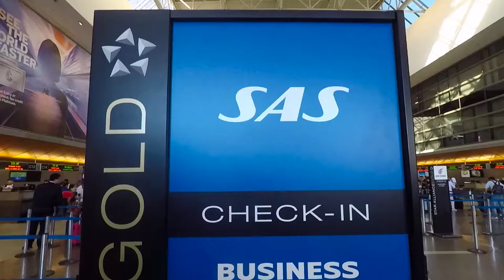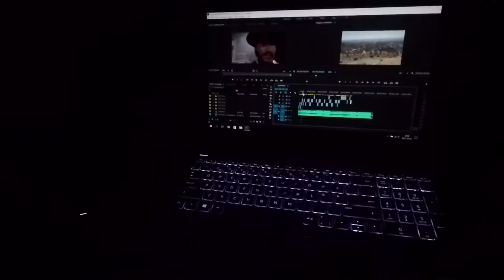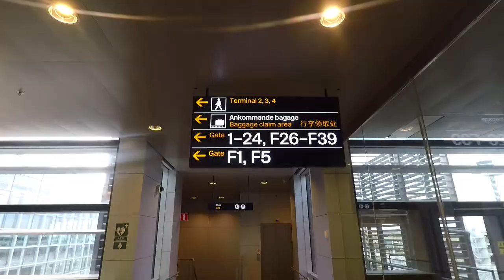En Vecka I Los Angeles + SAS Business Class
Avslutade min resa med en vecka i Los Angeles. Flög sedan hem till Sverige i SAS Business Class. Filmat med Gopro Hero 5
Nouw.com/treveckoriusa